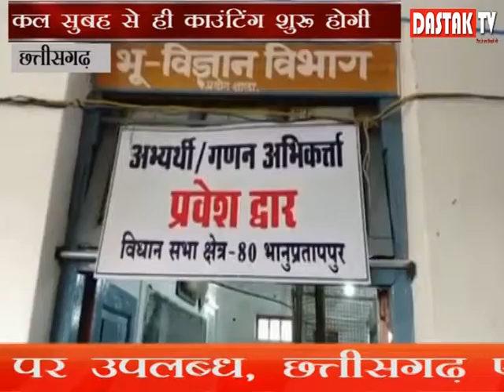कल सुबह से ही काउंटिंग शुरू होगी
23 मई को मतगड़ना होगी और लोकसभा के नतीजे आएंगे , कांकेर लोकसभा के जिले की तीन विधानसभा कांकेर , भानुप्रतापपुर , अंतागढ की मतगड़ना शासकीय भानुप्रतापदेव पीजी कालेज में होगी , जबकि अन्य 5 विधानसभा की मतगड़ना धमतरी , कोंडगॉव और बालोद में होगी